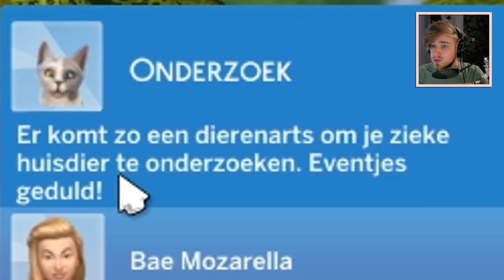EX STEELT ONZE BABY! (Sims 4)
Hoi, ik ben Roy! Ik ben 20 jaar en ik maak al super lang YouTube filmpjes! Ik maak game video's, entertainment en lifestyle video's! Naast dat ik YouTuber ben, zit ik ook nog gewoon op school. Ik volg een opleiding voor Grafisch vormgeven. Naast School en YouTube ben ik ook nog freelance designer. Bekijk mijn werk op
, veel kijk plezier nog op mijn kanaal!

Bedankt voor het kijken naar deze video! vond je de video nou leuk? Druk dan op het duimpje omhoog! Ik lees altijd alle reactie's onder elke video, en soms reageer ik wel is op reactie's!

Wil je in de outro komen? stuur dan je dans video op via instagram en tag @helloimroy en gebruik hashtag bij je video! of verstuur je video naar

☎ ZAKELIJKE VRAGEN
MAIL : hello [at] royvd [punt] co
Alleen voor ZAKELIJKE en BELANGRIJKE vragen. Op mailtjes van fans reageer ik helaas niet!